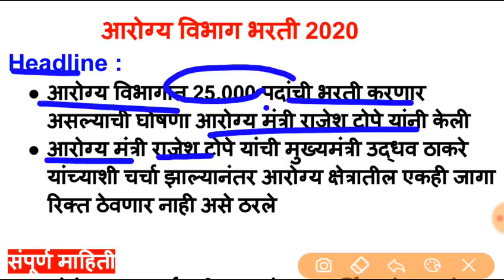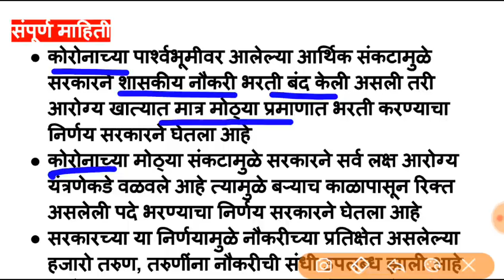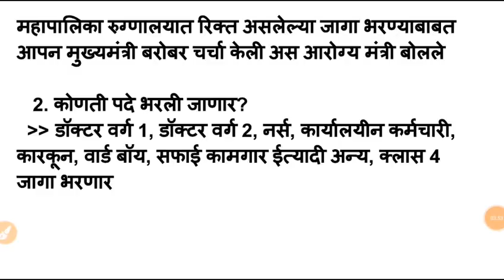आरोग्य विभाग भरती 2020 | 25,000 पदांची मेगा भरती होणार आहे | arogya vibhag bharti 2020 recruitment